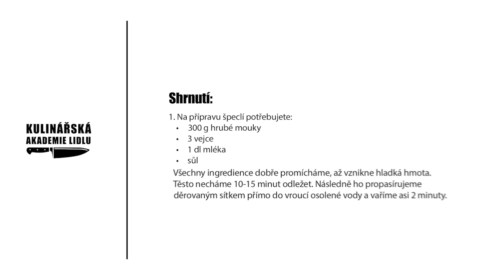Domácí špecle - Roman Paulus - Kulinářská Akademie Lidlu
Příprava domácích špeclí zabere opravdu málo času. Stačí jen mouka, vejce a mléko. Pokud máte chuť experimentovat, zkuste je ochutit rajčatovým protlakem nebo špenátem.